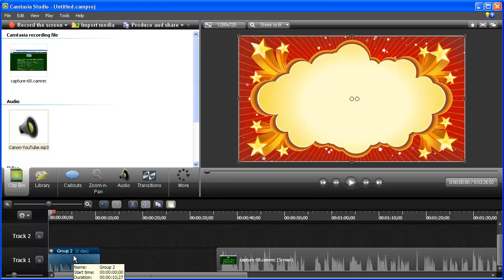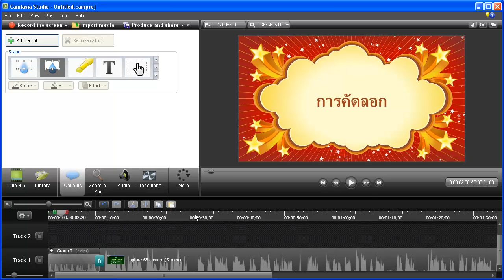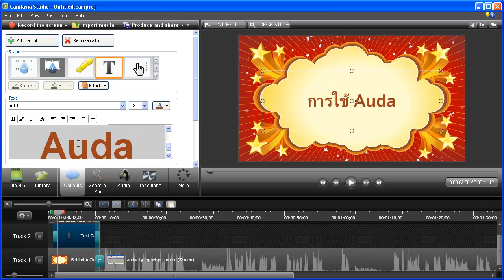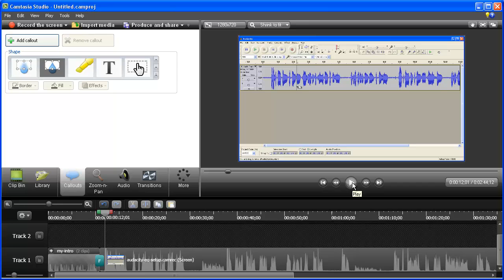การทำ intro และเก็บเอาไว้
แสดงการทำ intro แล้วเก็บเอาไว้ใน library เพื่อสามารถนำไปใช้กับโครงการต่อ ๆ ไปได้

พูดคุยแลกเปลี่ยนความรู้ Camtasia Studio